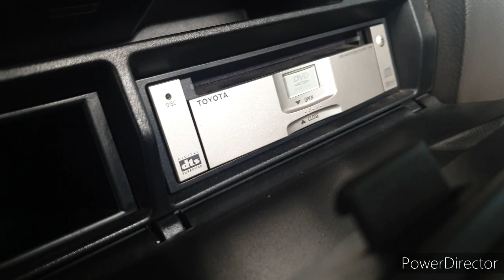TOYOTA ALPHARD HARGANYA SEKARANG BIKIN NGILER AJA MAS BOS CUMA SEHARGA ALL NEW AVANSA NIH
TOYOTA ALPHARD
 TYPE V 2004
 HARGA 120JT
NEGOTIK